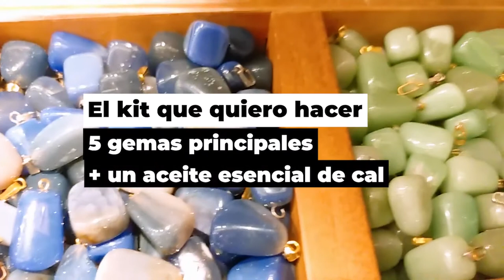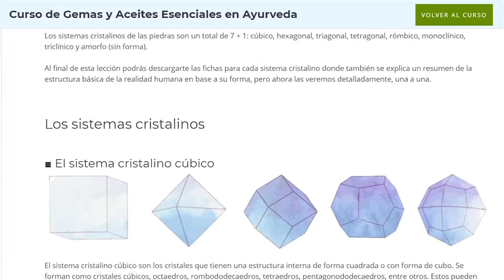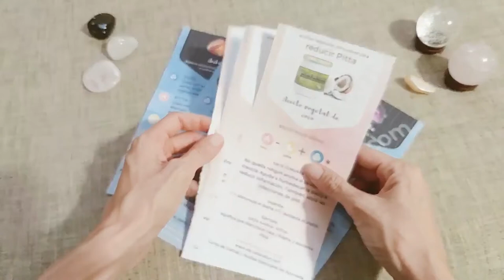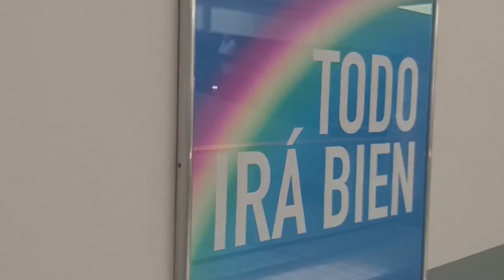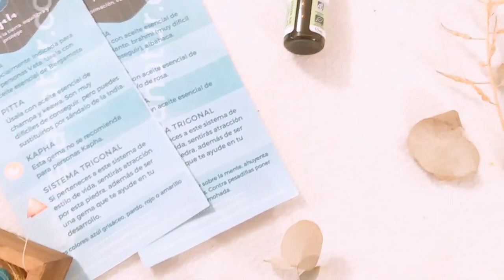VLOG 2 || Buscando gemas para nuevo curso Y SORTEO DE UN COLLAR DIFUSOR DE ACEITES ESENCIALES!! 😍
✅ Acompáñame a buscar gemas para 3 kits: Uno para Vata, otro para Pitta y otro para Kapha. 5 gemas y 1 aceite esencial de calidad para cada uno para tener material básico para el nuevo curso que está por empezar en Escuela Natur 😍 Y recuerda que tienes 🔴 5% DESCUENTO Todos los productos ayurvédicos con el CÓDIGO ENATUR